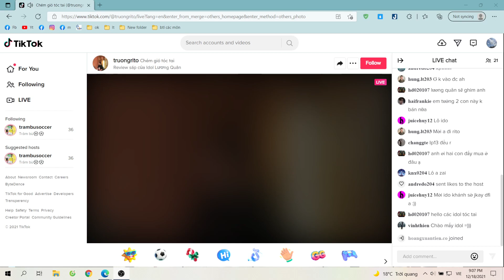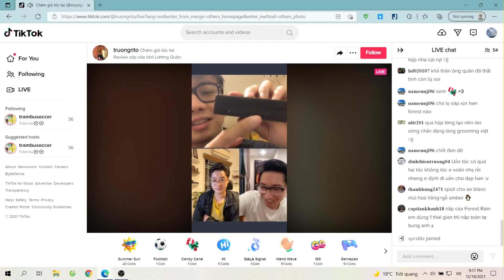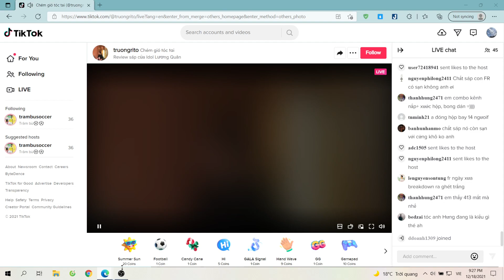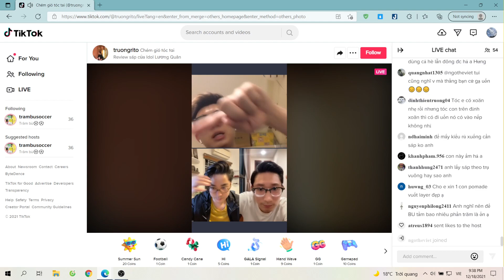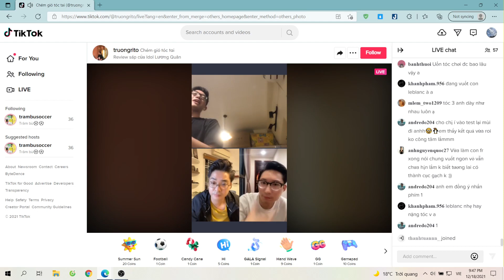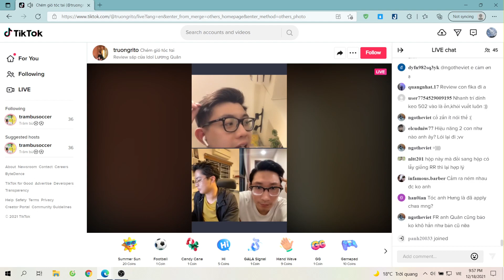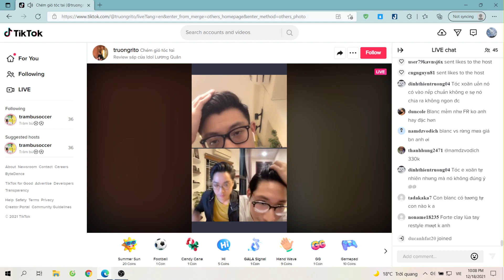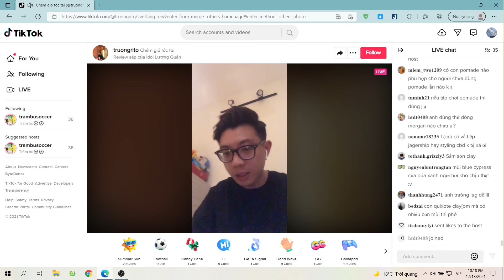3 chang linh ngu lam